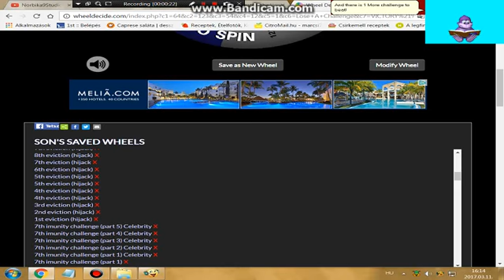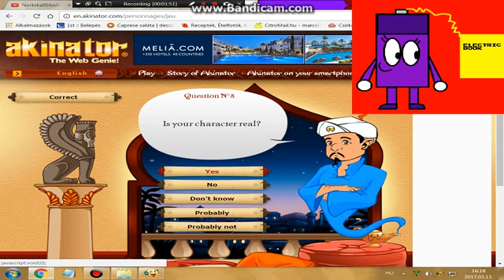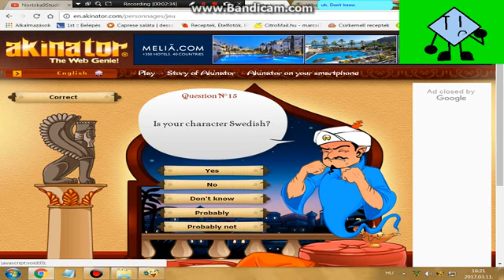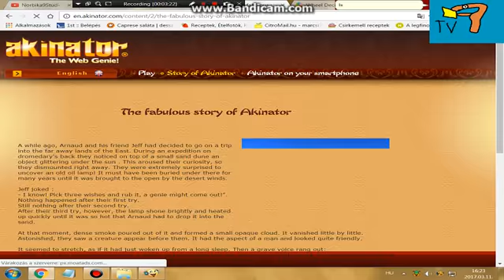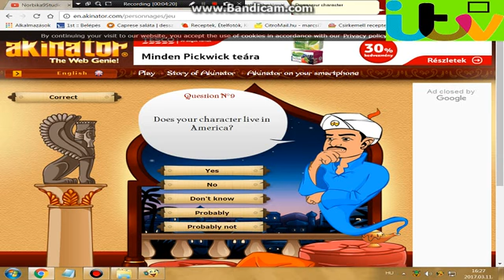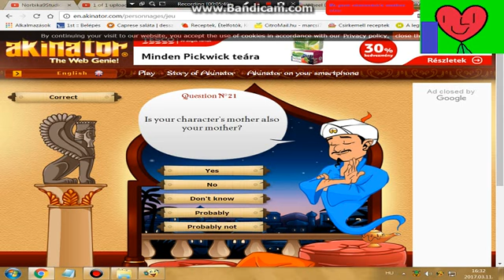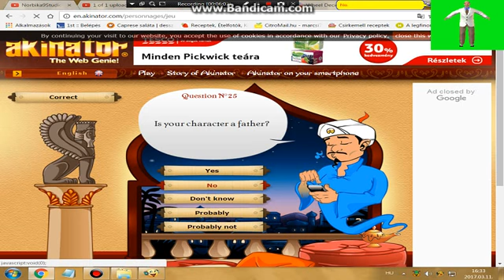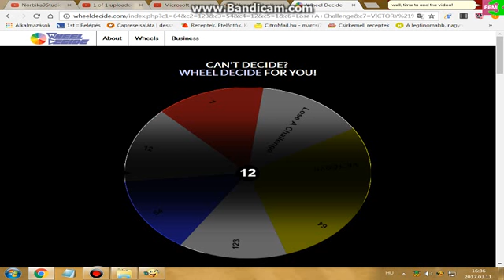Microsoft agent Plays Akinator Pt.11: From 64 To Victory Wheel Challenge!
Sorry if the Video was Really Long!